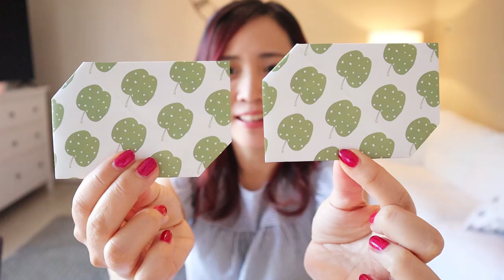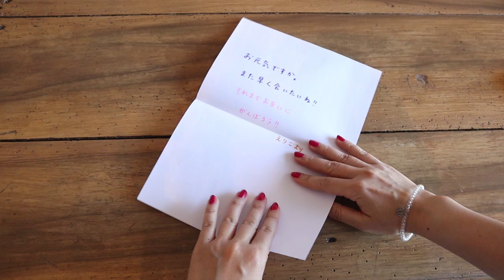Come piegare una lettera: Origami style!!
Vi mostro i 4 modi originali e divertenti per piegare una lettera, in stile origami!

Se volete aiutare il mio lavoro date un'occhiata!